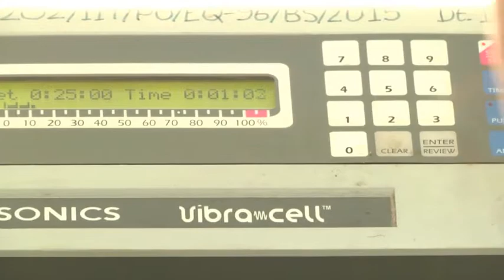Lecture 32 Isolation and Purification of Proteins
Protein purification, IPTG, cell pellet, lysis buffer, FPLC system, PMSF, lysozyme, sonication, Ni-NTA column, BME, SDS-PAGE